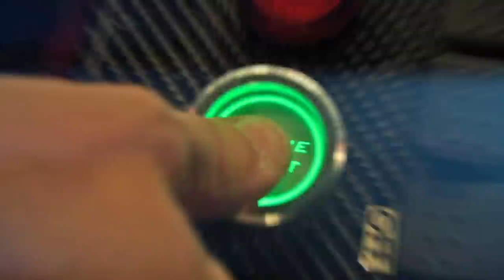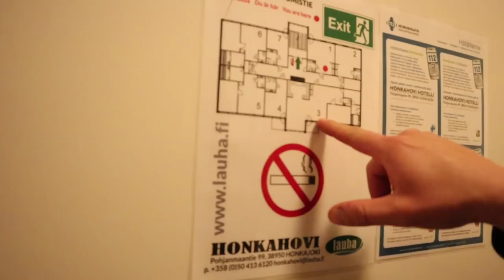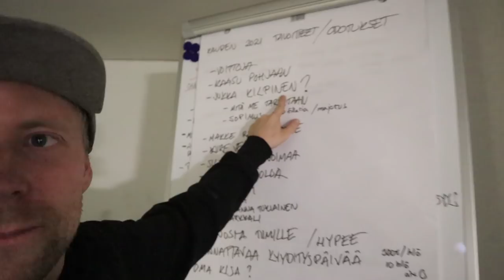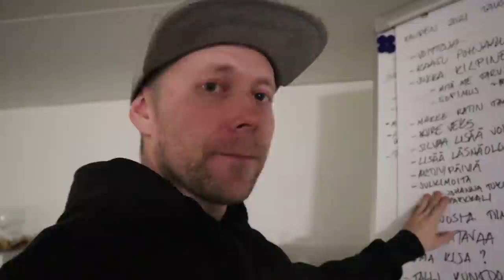FINDRIFT VLOG 13 Drifting SM R4 Pesämäki ja KUSKIJULKAISU kaudelle 2021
Julkaistu  pvm
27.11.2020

KUKA ON FINNDRIFT UUSI KULJETTAJA KAUDELLE 2021..? se selviää tällä videolla
Videolla myös Kauden 2020 SM-Drifting päätös osakilpailu R4
Radalle.com tapahtumasta Pesämäeltä
ja mukana myös fanitapaaminen Finndrift hallilla

Lisämateriaalia instassa...